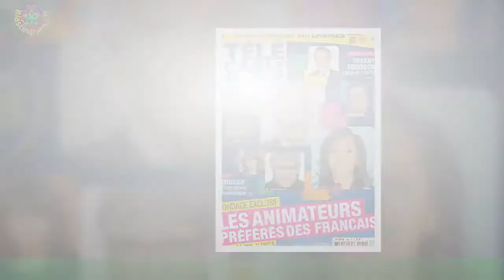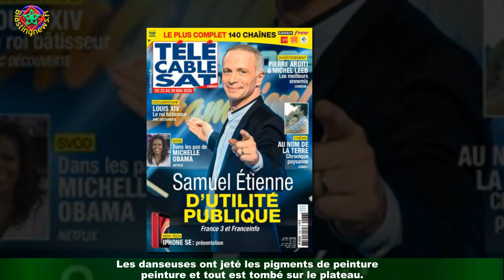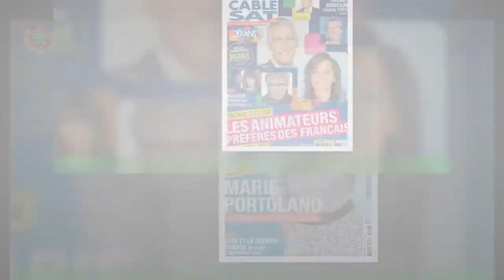« Les gens sont terrorisés par elle » : d'anciens membres de Star Academy évoquent la venue chaotiq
« Les gens sont terrorisés par elle » : d'anciens membres de  Star Academy évoquent la venue chaotique de Madonna
La Star Academy fête ses vingt ans cette année. Une émission qui a marqué des générations entières et qui a fait émerger de nombreuses célébrités,comme Jenifer, Nolwenn Leroy, Elodie Frégé ou encore Jean-Pascal Lacoste et le regretté Grégory Lemarchal.Le programme phare de TF1 a également permis aux Français de découvrir son animateur,